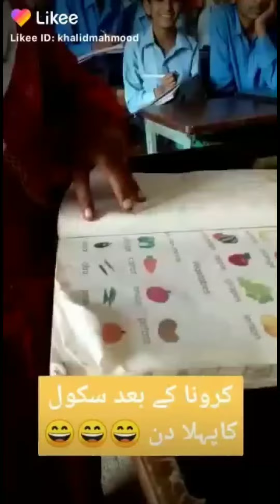Funny English and teacher